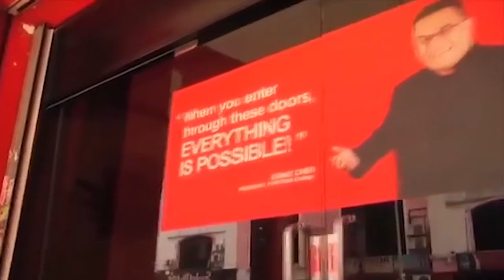PORTMAN College Promo Video